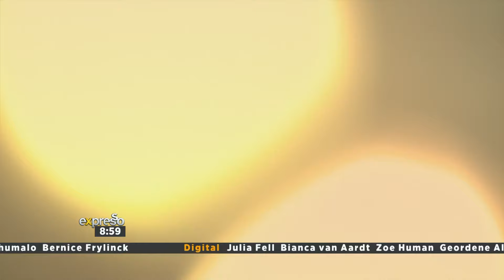Chrissy J de Beer | 'If Anything left' by Jamie Fine